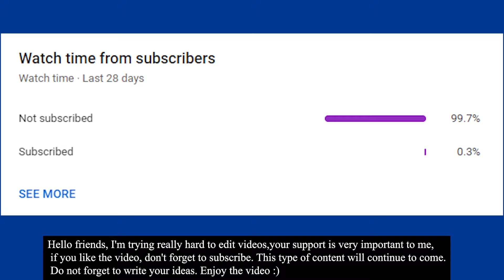God of War 2 [ Ps2 vs Psvita vs Pcsx2 vs Ps3 vs Rpcs3 ] Graphics and FPS Comparison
In this video, I compared the god of war 2  with ps2, pcsx2, ps vita, ps3 and rpcs3. I hope you like the video. 😊

Chapters ;

00:00 Message
00:11 Intro
00:16 Cinematic I
01:10 Combat I
01:25 Cinematic II
01:31 Combat III
01:42 Combat IV
02:07 Cinematic III
02:29 Cinematic IV
03:17 Menu Screen
03:26 FPS TEST I
03:51 FPS TEST II
04:11 FPS TEST III
04:31 FPS TEST IV
04:41 FPS TEST V
04:50 Final FPS TEST
05:13 Display Resolution
05:31 Display Resolution II
05:48 Environment
06:04 Environment II
06:23 Water Quality
06:31 Shadows
06:44 Shadows II
07:02 Shadows III
07:17 Shadows IV
07:28 Texture Quality
07:33 Texture Quality II
07:50 Shadows and Texture
08:05 Cinematic V
10:26 Final Combat
10:49 Final Cinematic
11:59 End Screen